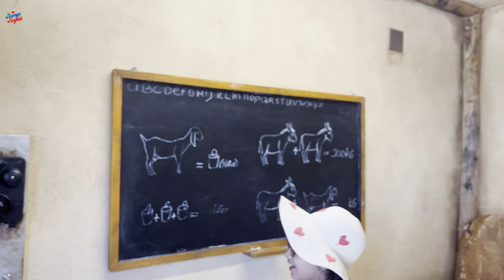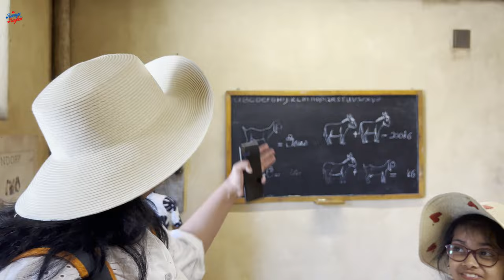Wildlandsలో పిల్లల్ని school కి పంపించేసాను ! 😂 backtoschool | Telugu Vlogs | Ramya Raghav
We visited  a adventure zoo in Emmen , a place 200 KMs far from Amsterdam.

It's possible: make a world expedition in one day. In WILDLANDS you travel through the jungle, the savannah and the polar region. As a true adventurer you discover new worlds, come face to face with wild animals and experience exciting adventures.

Thanks for being with us. Your support is much needed to reach a milestone of 26 K  in this journey.

Gear: iPhone/ Gopro Hero 10/ Rode wireless go to. / DJI osmo 5 / Sony A7C

ramya raghav latest actress ramya raghav ramya raghav idream interview telugu vlogs

Music from Uppbeat (free for Creators!)